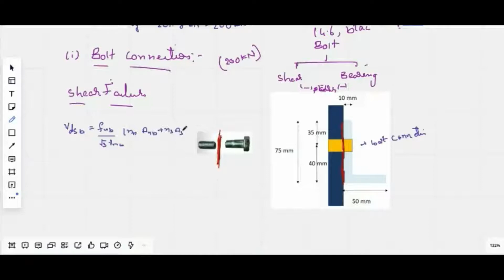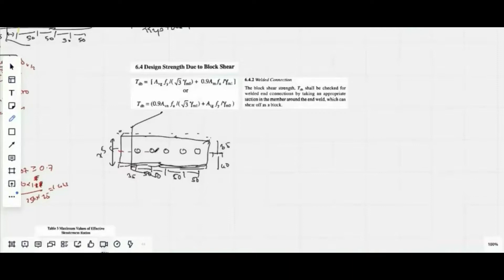Design of Tension Members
Design of tension members when bolt and weld is provided.